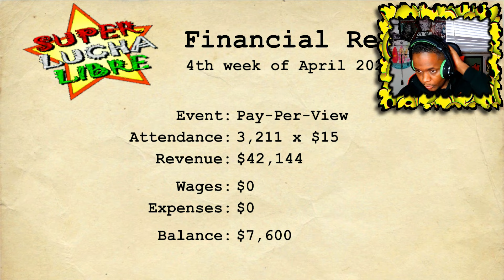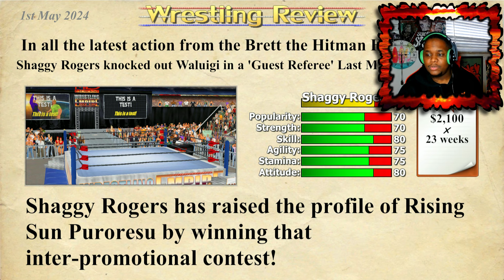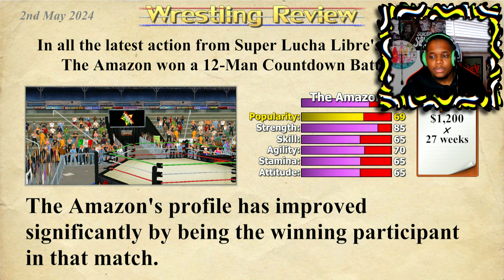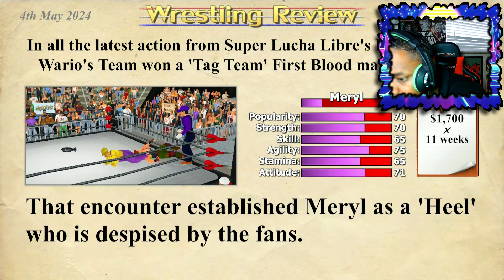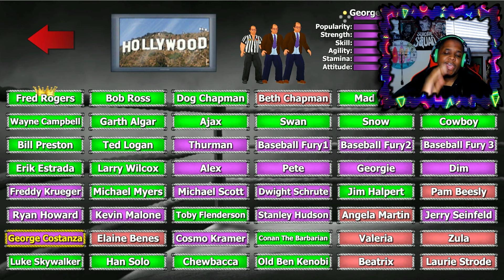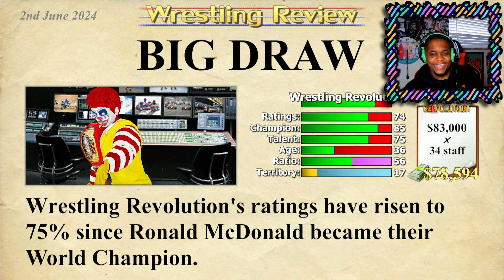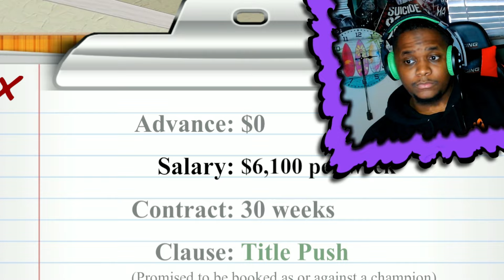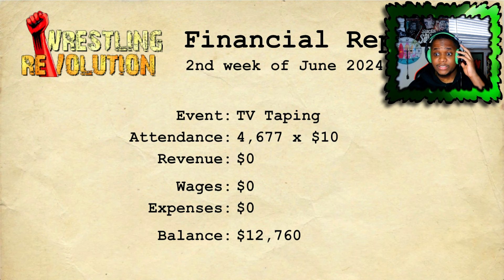4-Way Career But, 1 Month SURVIVAL!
HUGE shoutout to @ophidic   's AMAZING save file used in this video. Ophidic also has some of the most amazing mods i've ever seen for Wrestling Empire! Please check out Ophidic's channel!